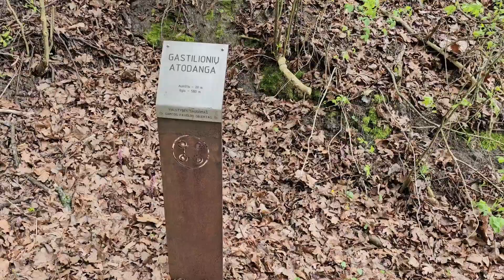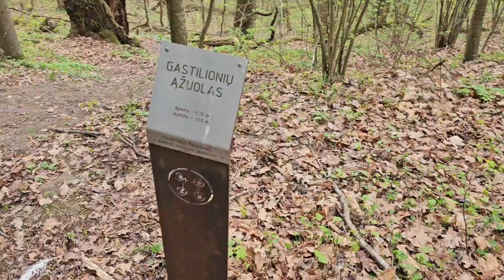KUN kolegų žygis Kauno marių pakrante